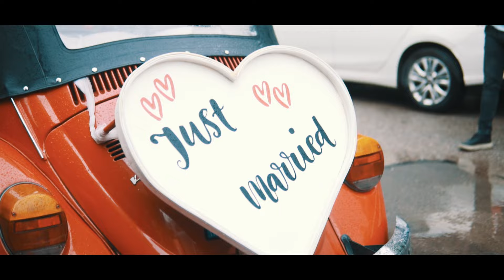Simge & Tunay Wedding Clip